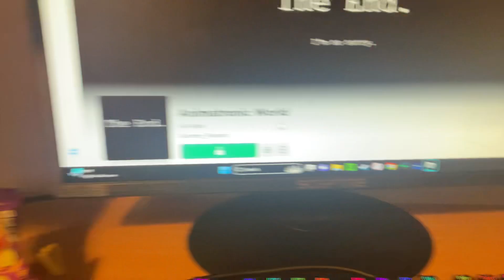What’s happening to animatronic world?